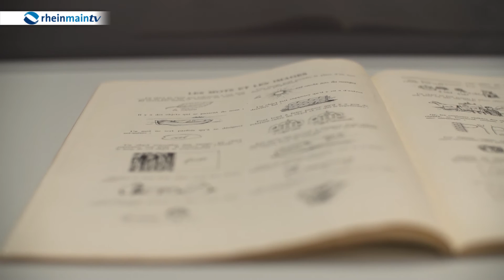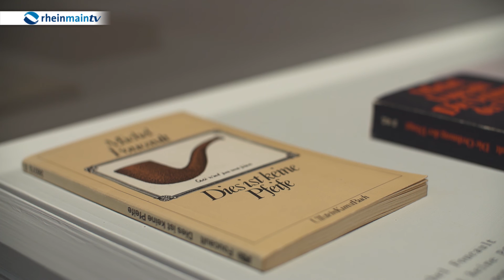Magritte in der Schirn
"Das ist keine Peife" - so betitelt Rene Magritte sein wohl bekanntestes Werk. Dieses und viele weitere können nun in der Kunsthalle Frankfurt bestaunt werden. Einen kurzen Einblick bekommen Sie hier.